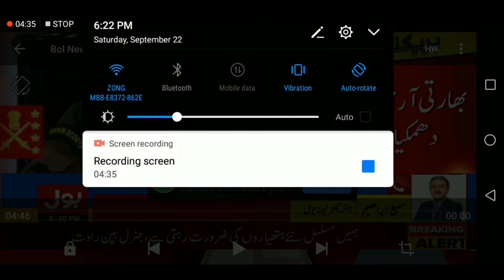indain army General Bipin Rawat give threaten to pakistan | latest threaten for pakistan |22/09/2018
Indian army chief threatens aggression against Pakistan

social ustad  day after India backtracked from its commitment to hold foreign minister-level meeting in New York on the sidelines of the UN General Assembly session, Indian army chief General Bipin Rawat threatened to take launch action against Pakistan.

“India will have to respond to Pakistan in their own language without resorting to barbarism,

“ Rawat told Indian media, according to Indian TV.Rawat told Indian media, according to Indian TV.

Extending support to Indian government's decision to call off foreign minister-level talks with Pakistan in New York on UNGA sidelines, General Rawat said that talks and terrorism can't go hand-in-hand.